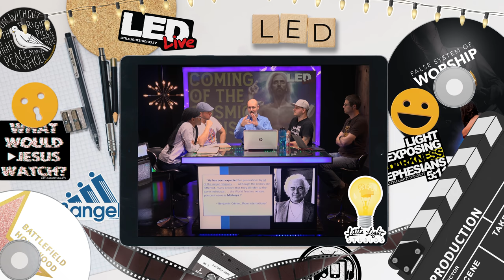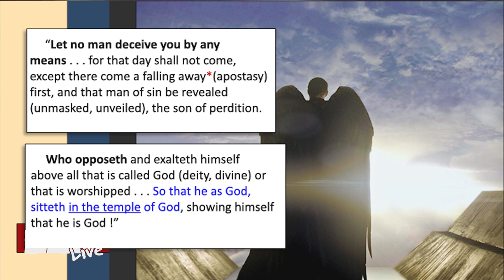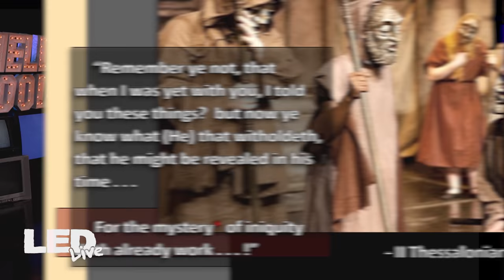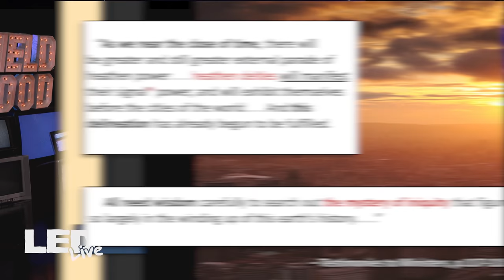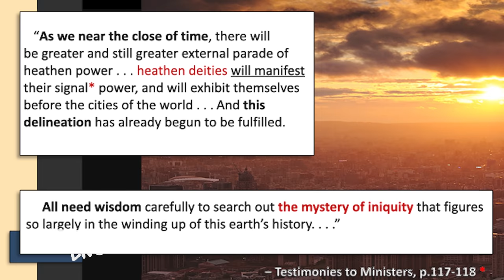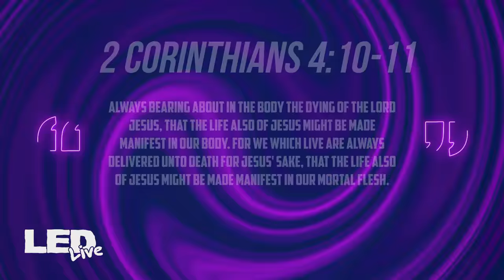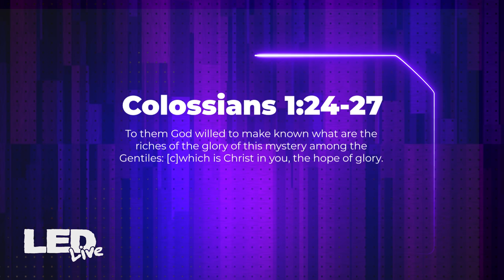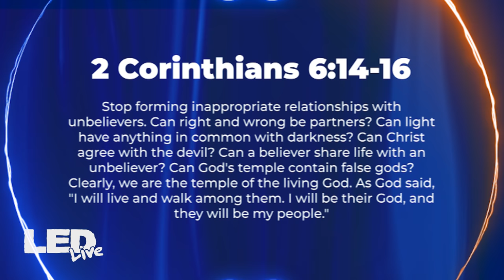The Coming of the Cosmic Christ Maitreya New Age Deception EXPOSED | LED Live • EP114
As we get closer to the last days, we see the forming of the one world religion. You don't want to miss this talk.

This is the gear we use to make and produce our videos:
Lighting: Dracast Complex LED Light
Microphone: Blue Yeti Microphone
Point & Shoot: Sony DSC-RX100 V
Video stabilizer: Pilotfly PFT1 Gimbal
iPhone video stabilizer: Zhiyun Smooth-Q